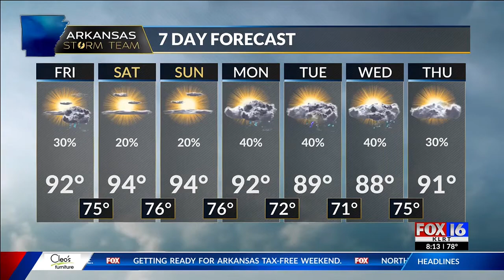At the Movies: 'Bullet Train', 'Everything Everywhere All at Once'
Film Critic Michael Cook reviews "Bullet Train" and "Everything Everywhere All at Once."